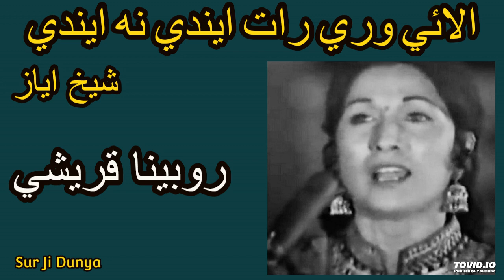Rubina Qureshi || Alae Wari Raat Endi Na Eendi || Shaikh Ayaz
Rubina Qureshi je awaz me Shaikh Ayaz awaz jo mashoor geet alae raat endi na eendi asan ji mulaqat thindi na thindi.Bhali de warandi tamna na marandi- Paee dil asan ji awha khe sadeendi.
Asan ji Mulaqat thindi nathindi.